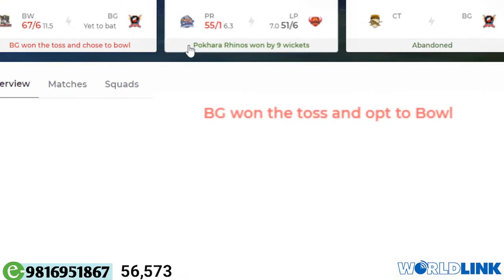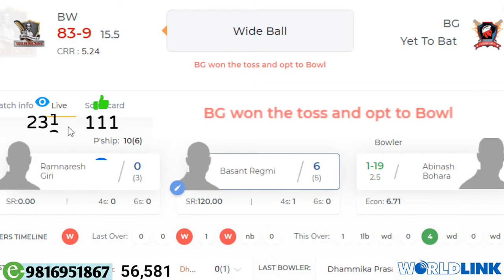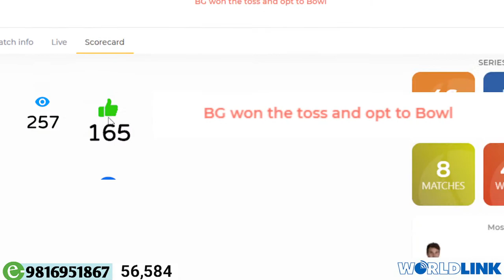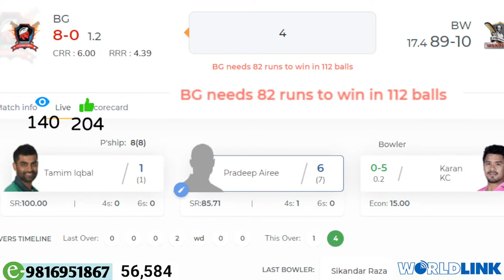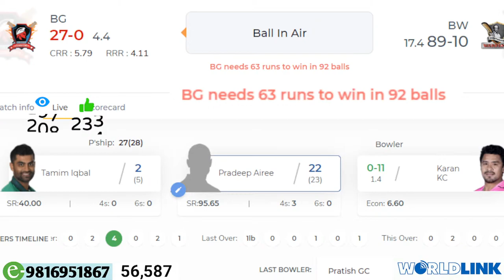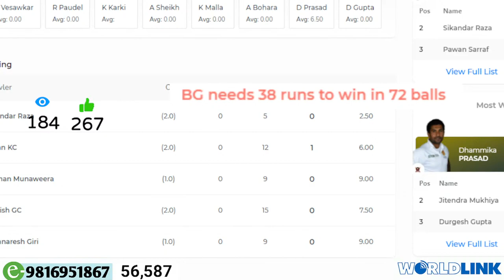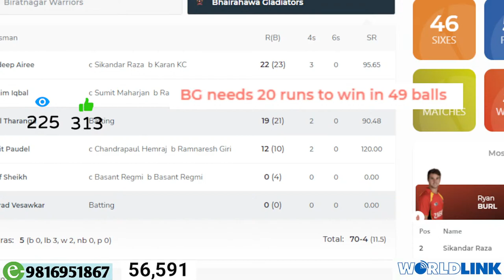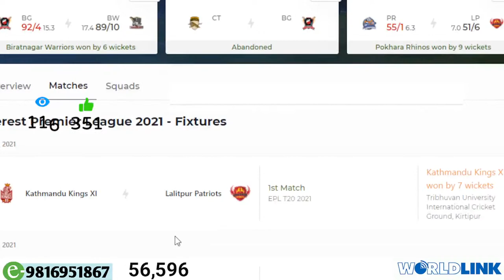EPL 2021 Live: Biratnagar Warriors Vs Bhairawa Gladiators Live match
If you have copyright issued for your own content in the video then you can simply write to👇

Copyright @ SK Advise 2021. Any reproduction or illegal distribution of the content in any form will result in immediate action against the person concerned